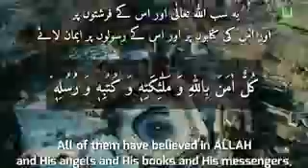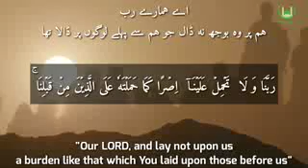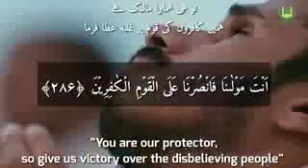Surah Baqarah - Me'raj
By Minzanwala